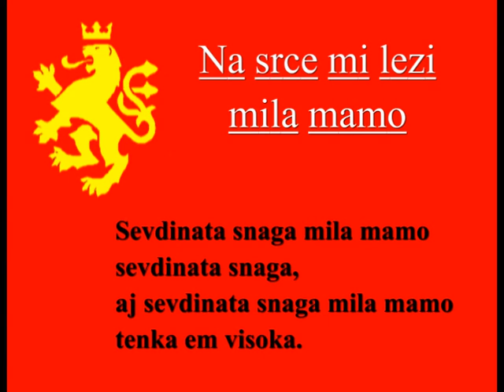Na srce mi lezi mila mamo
Na srce mi lezi mila mamo, this version is sung by Petranka Kostadinova with lyrics.